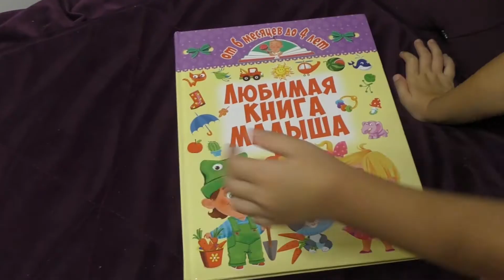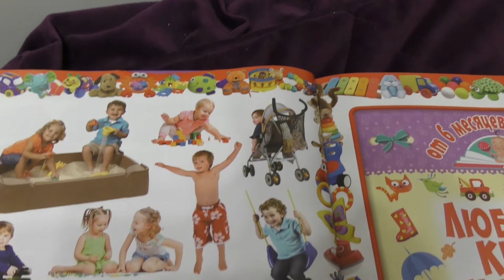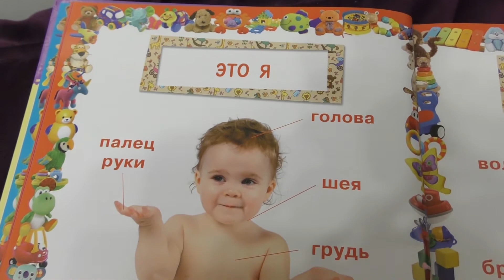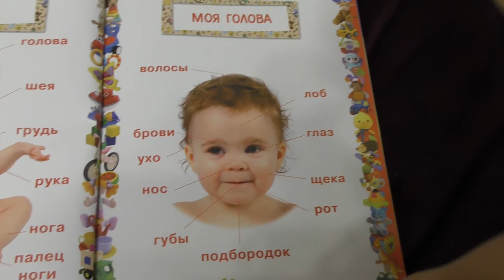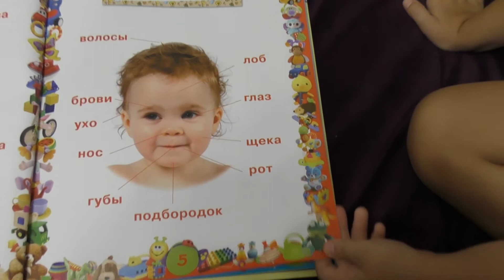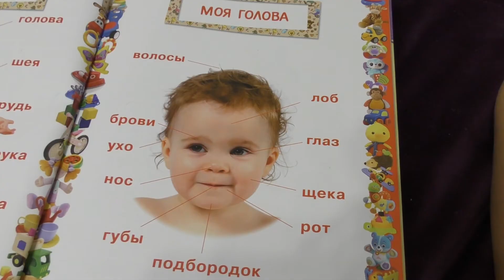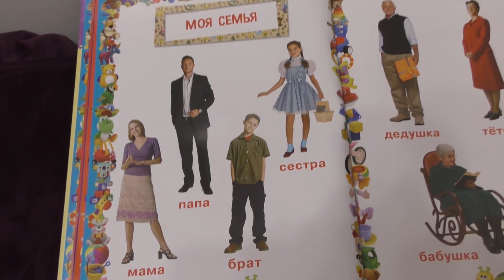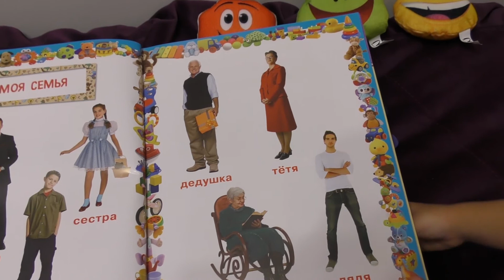Funny kids Educational video for children Emoji Movie Challenge Learn color Funny kids Video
See the new collection of toys Heppy mil from McDonald's - Emoji in the movie (The Emoji Movie) in September 2017
And just read the fun children's encyclopedia! And do not miss the animated Emoji

Helen and family are flying to Paris Disneyland Holiday Children's Vlog Video tour to the Disney

Children's Electric Car Overview of Children's Car We Buy Electric Car Child Test Video for Children

Shop of toys Vlog Disneyland World of Disney Paris Shopping Overview Buy toys Video for Kids

Playing in the Park on the Pirate Ship Playground for Kids Pink Car Baby Helen Children Playroom

Vlog Kids Toys Shopping Kid Grocery Shopping Trip with Kid Size Shopping Video for Kids and Family

Funny Kids Giant Candy M&M's Johny Johny Yes Papa Nursery Rhymes for Children Funny Baby Real Food

Slides for kids in water park with Helen's Life Cool Water Slide Funny Video for Kids and Family

Vlog FULL Disneyland Festival of Fantasy Parade at Magic Kingdom Walt Disney World with Anna & Elsa

Overview kids Magic Railway on magnets TRAIN Funny Toy for Children Video for Baby Open Box

Vlog If I Lived in a Candy Store Disneyland candy shop Paris France Video for Kids